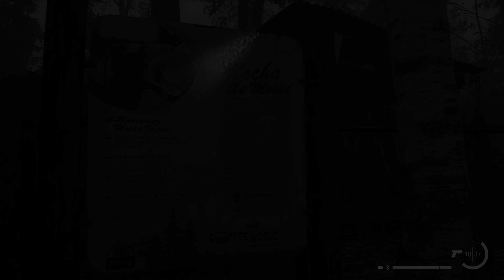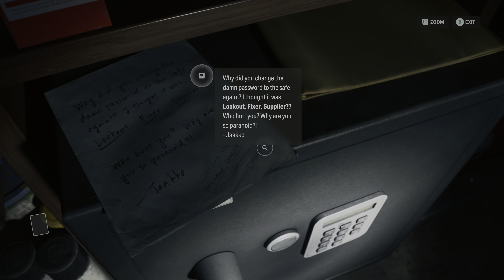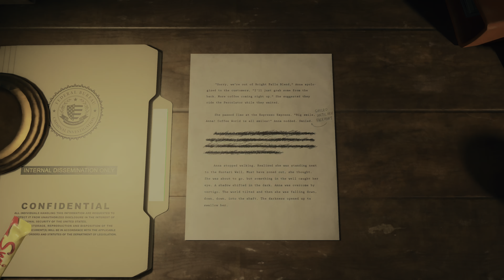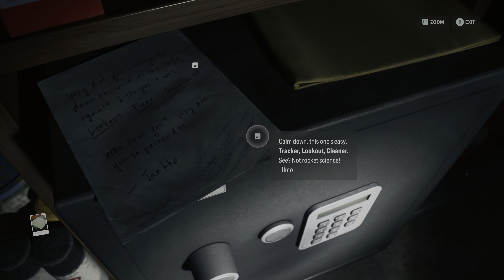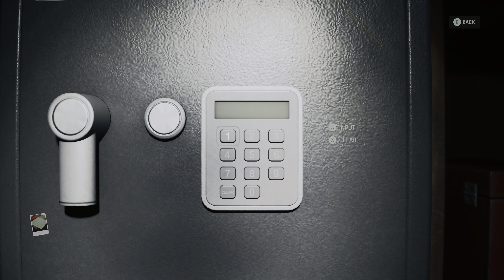Alan Wake 2 - Episode 13 RTX 4090 4K Max Settings DLSS Ray/Path Tracing DLSS Ray Reconstruction HDR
* This video will be best viewed on an HDR compatible/enabled display.

** There is no commentary for this series.  Plenty of subtle sound effects and narration that I don't want to talk over and ruin the experience.

Saga's investigation leads her to Watery's famed attraction, Coffee World.  Let's see what fun awaits Saga as she discovers the hidden dangers of this creepy amusement park!  Thank you so much for taking the time to watch my videos.  I greatly appreciate it!  My setup used for this video is listed below.

ROG Maximus Z790 Hero Motherboard
G.SKILL Trident Z5 DDR5 6400Mhz 64gb RAM
Intel Core i9-14900K CPU with EK - Quantum Velocity D-RGB Water Block
Zotac RTX 4090 AMP Extreme AIRO GPU with EK - Quantum Vector 2 AMP/Trinity RTX 4090 GPU Water Block
EVGA Supernova 1300 GT, 80 Plus Gold PSU
EK - Quantum Torque Fittings
EK - Quantum Kinetic FLT 360 DDC PWM D-RGB Pump/Reservoir Combo
EK - Quantum Surface P360 Radiator
Corsair XR5 360 Radiator
Corsair XR5 120 Radiator
8 x Lian Li Uni Fan SL-INF 120mm Fans
SABRENT 2TB Rocket 4 Plus NVMe 4.0 Gen4 PCIe M.2 7100/6600MB/s R/W
PNY 4TB XLR8 Gaming CS3140 NVMe Gen4 PCIe M.2 7500/6850MB/s
PNY 4TB XLR8 Gaming CS3140 NVMe Gen4 PCIe M.2 7500/6850MB/s R/W
Razer Basilisk V2 Mouse
Windows 11 Home
Nvidia Shadowplay Capture Software
Adobe Premiere Pro
LG OLED 55CX TV

PC, 4K, Ray Tracing, DLSS 3.5, Ray Reconstruction, Path Tracing, HDR